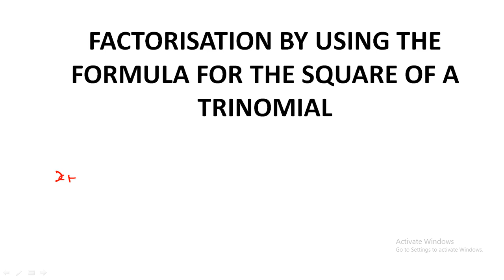factor of square of trinomial for class 9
factor of square of trinomial .if you like visit my play list of class 9 maths play list you will never forget the concepts whole the life